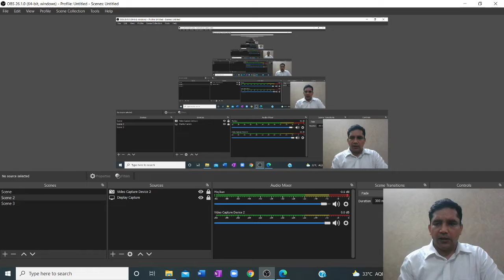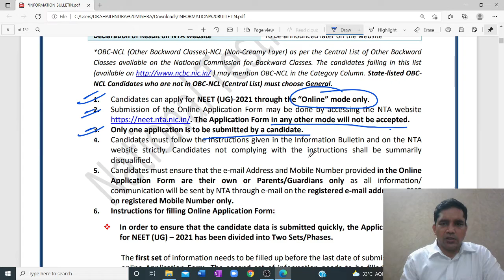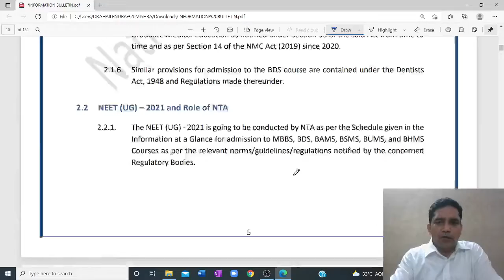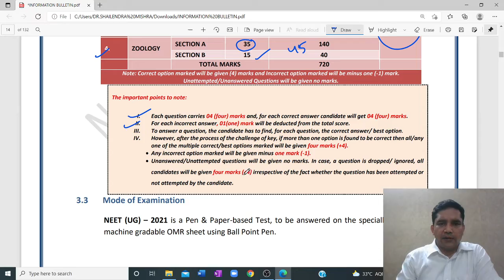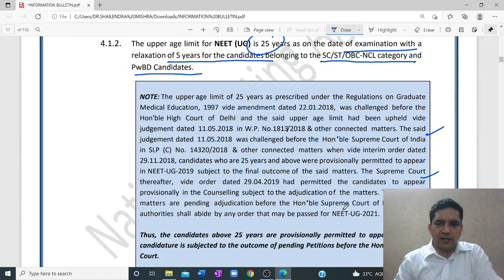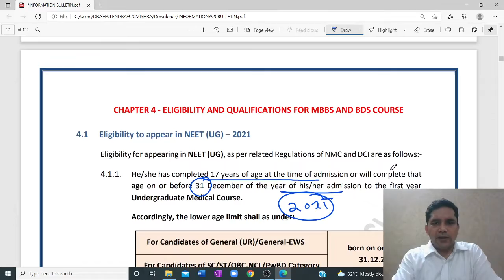Latest News | NEET 2021 Exam Pattern? Eligibility Criteria? Application Form Deadline?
Latest News | NEET 2021 Exam Pattern? Eligibility Criteria? Application Form Deadline? | Dr. Shailendra Sir

LAUNCHING SCORE BOOSTER REVISION SERIES 2021 | 50 दिनों में पूरा SYLLABUS REVISE करिये